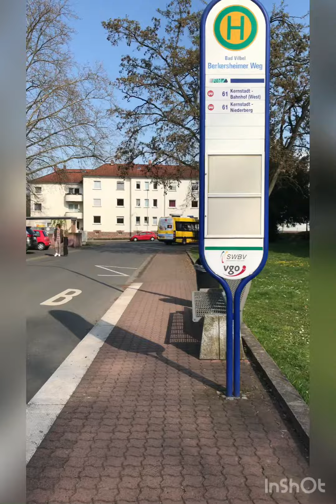Zug- und Busverkehr im Umkreis von Bad Vilbel #22 - kreuz und quer durch die Stadt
0:00 Berkersheimer Weg
0:22 Südbahnhofsvorplatz
0:51 3. Ausfahrsignal Südbahnhof
1:11 Ritterstraße
1:58 Niddabrücke

Überraschung: Güterzug mit ÖBB 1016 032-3